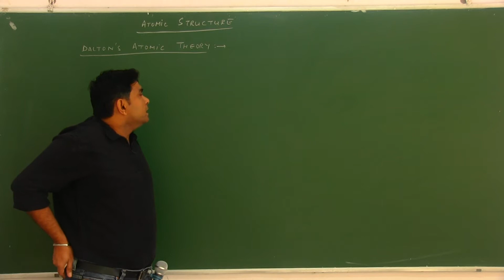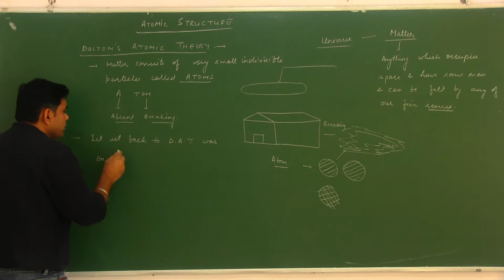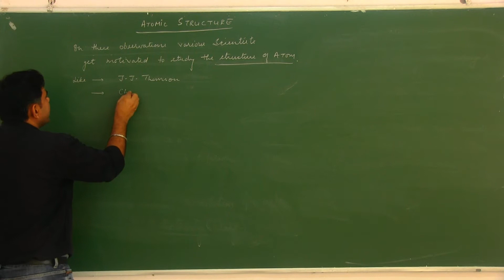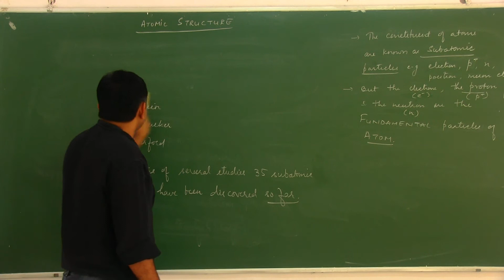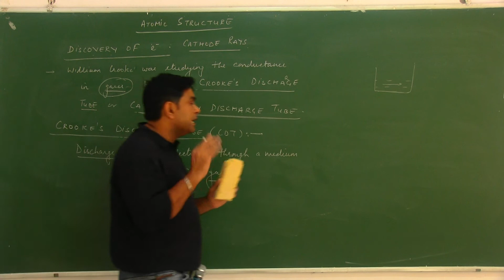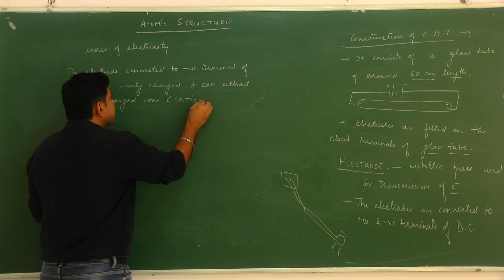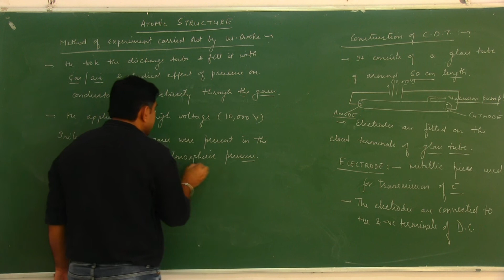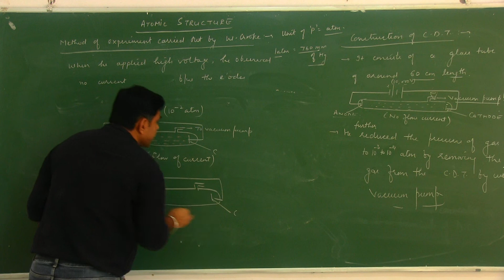ATOMIC STRUCTURE: DISCOVERY OF CATHODE RAYS: PART 1: RAJESH K. SIWACH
About my channel:
Students my channel "DS3 Gohana" is the gateway for Science stream students to explore the world of Science by means of Chemistry, Physics, Biology, Math etc.

We are focusing on providing quality education for below classes:
Class 11 (Med, Non. Med)
Class 12 (Med, Non. Med)
IIT, JEE, AIEEE, NEET